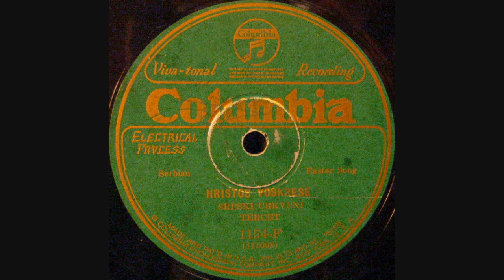Srpski Crkveni Tercet - Hristos Voskrese (1930)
A beautiful Serbian liturgical hymn for Easter. Hristos Voskrese! Vaistinu Voskrese! Christ Is Risen! Indeed He Is Risen! Христос Воскресе! Ваистину Воскресе!